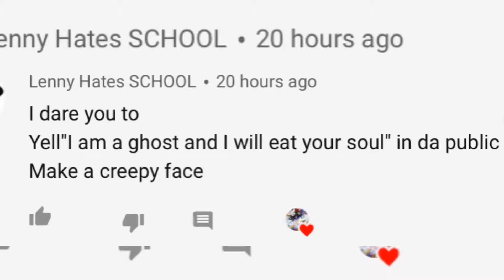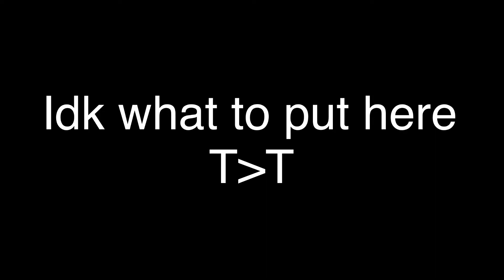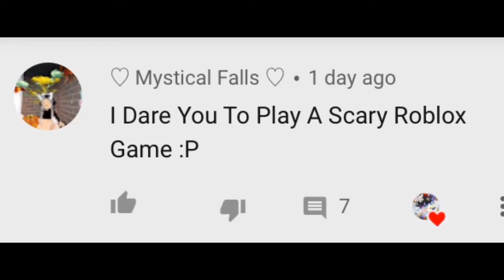DOING YOUR DARES || PART 1 || no thumbnail